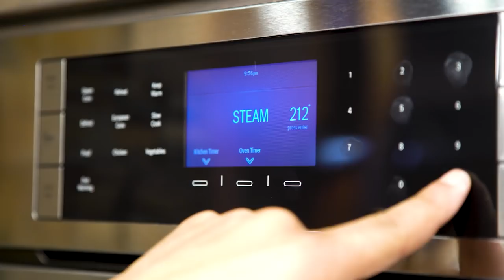Cravings: Butternut Squash Coleslaw & Asian Inspired Vegan Dumplings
Vegan Dumplings Recipe, Prepared by Executive Chef Keith Jones in our Bosch Kitchen Benchmark Steam Oven (Model#HSLP451UC ) at Mountain High Appliance

Makes 35 – 40 dumplings

Ingredients:
1/2 pound firm tofu, pressed to remove water, see directions
1 pound baby bok choy, washed and see directions
8 large fresh shiitake mushrooms, finely chopped and sautéed for two minutes, then cooled
2 tablespoons red bell peppers, chopped fine
2 tablespoons scallions, chopped fine
2 teaspoons fresh ginger, minced fine
1 tablespoon fresh cilantro, chopped fine
1 tablespoon soy sauce
1 tablespoon hoisin sauce
2 teaspoons sesame oil
1 teaspoon kosher salt
1/4 teaspoon freshly ground black pepper
Bowl of water plus additional water for steamer
35 – 40 small won ton wrappers
Non-stick vegetable spray for the steamer

Directions:
Preheat steam-oven to 200 degrees on the highest moisture setting. Cut the tofu in half horizontally and lay between layers of paper towels. Place on a plate, top with another plate and place a weight on top. Let stand for 20 minutes to remove as much excess liquid as possible. Remove the tofu, cut into small cubes and place into a large mixing bowl.

Prepare a pot of boiling water and ice bath. Once the pot of water is boiling, blanch the bok choy for a quick 10 seconds in two separate batches. Make sure the water returns to a rolling boil before you do
the second batch. Scoop out the bok choy and immediately place it in the ice water bath to stop the cooking process. Strain the bok choy once it’s cooled completely and do your best to squeeze out as
much water as possible. Next, finely chop the bok choy (using a food processor is a great time-saver.) Transfer to the large mixing bowl with the tofu.

Add the red peppers, scallions, ginger, cilantro, soy sauce, hoisin,
sesame oil, salt and pepper to the mixing bowl and lightly stir to combine.

To form the dumplings, remove 1 won ton wrapper from package, covering the others with a damp cloth. Lay the wrapper on a flat surface and brush the edges of the wrapper lightly with water. Place 1/2 rounded teaspoon of the tofu-vegetable mixture in the center of the wrapper. Shape as desired. Set on a sheet pan and cover with a damp cloth.

Repeat procedure until all of the filling is gone.

Lightly coat perforated steam pan with non-stick spray and place as many dumplings that will fit (without touching) in the pan. Steam in preheated oven for 3 – 5 minutes or until done. Remove the
dumplings from the steamer to a heatproof platter and place in an oven or warming drawer to keep warm.

Repeat cooking process until all dumplings are cooked.

Butternut Squash with Honey Smoked Salmon Coleslaw
Serves 4

8 oz Original Honey Smoked Salmon, room temperature and flaked into 4 equal portions
4 oz fresh goat cheese, room temperature
2 tablespoons honey
3 tablespoons extra-virgin olive oil
2 teaspoons apple cider vinegar
1/2 lemon, juiced
Freshly ground black pepper to taste
1 medium butternut squash, spiraled or julienned
2 medium granny smith apples
6 green onions, thinly sliced
3 ribs celery, minced
1/2 cup dried cranberries
1/2 cup toasted walnuts
2 tablespoons chopped parsley

In a large mixing bowl, combine goat cheese, honey, olive oil, vinegar, lemon juice with the cracked black pepper. Stir well with a whisk until fully combined and creamy.

Remove the top narrow portion of the butternut squash and peel. Discard or use the bulb portion for something else. Using a mandolin or sharp knife, cut the peeled cylinder into fine long matchsticks
(julienne); this should yield about 4 cups. Julienne the apples (leave the skins on) the same way as the squash.

Combine  the squash, apples, green onions and celery, cranberries, walnuts and chopped parsley into a large mixing bowl and spoon or ladle in the goat cheese dressing. Flake in Honey Smoked Salmon and stir well with salad tongs.

Arrange on plates and garnish with an additional portion of Honey Smoked Salmon, serve immediately.